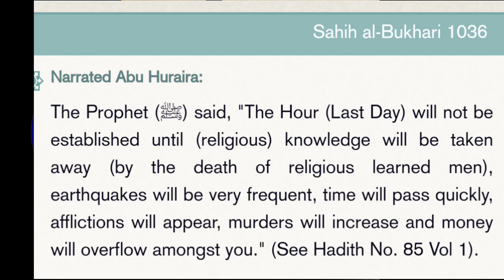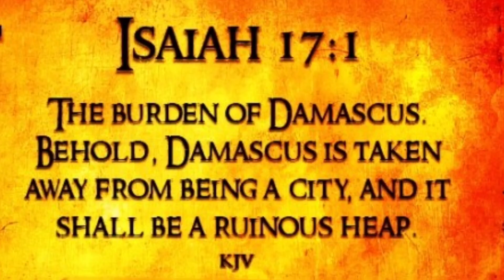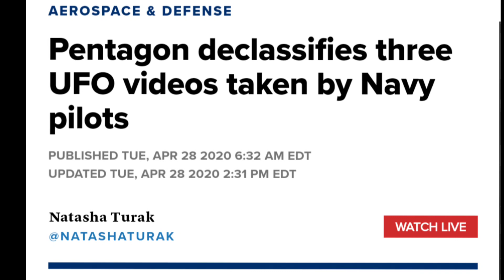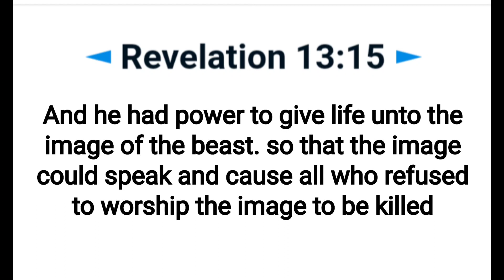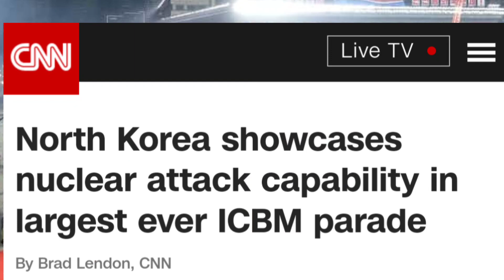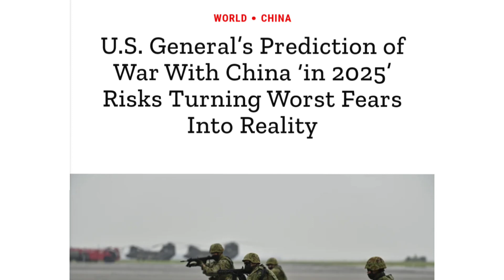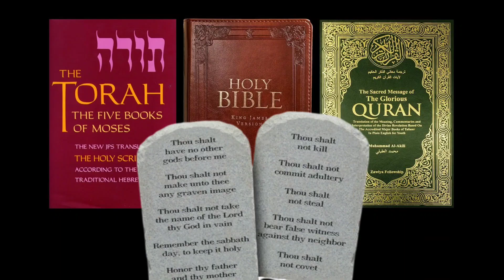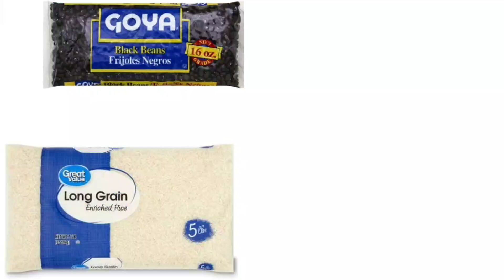Everything Is Spiraling Out of Control! WW3, UFO/Angels, AI, 9/11, Antichrist Earthquakes. Mahdi